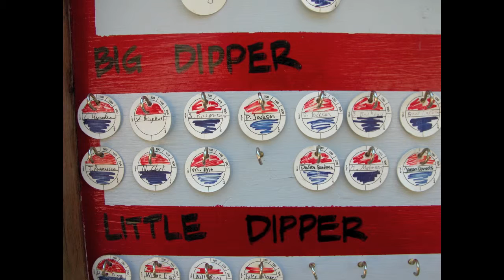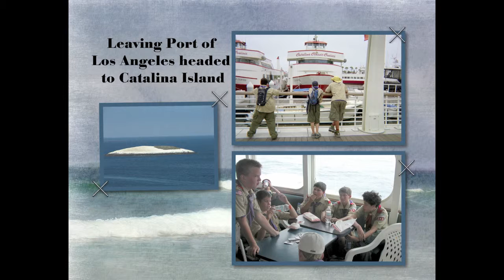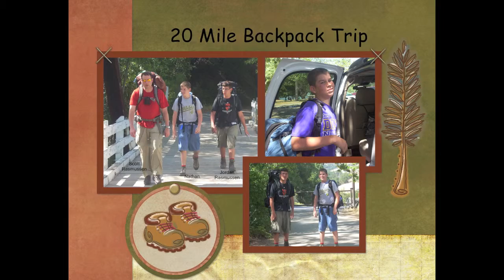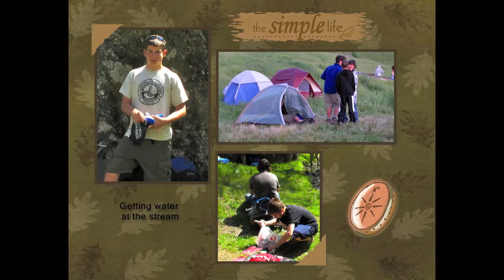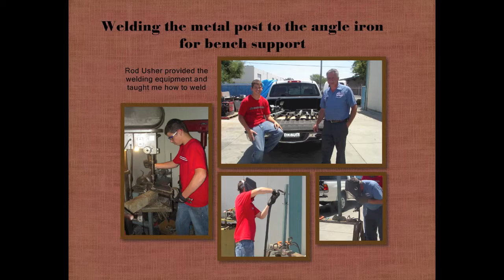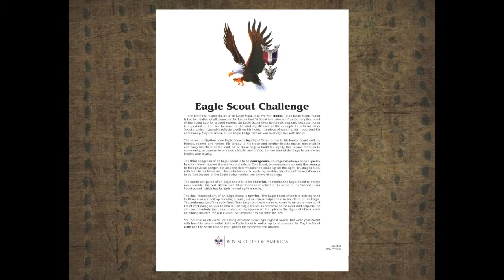Nathan's Eagle Slideshow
Eagle Court of Honor slideshow for Nathan Clark